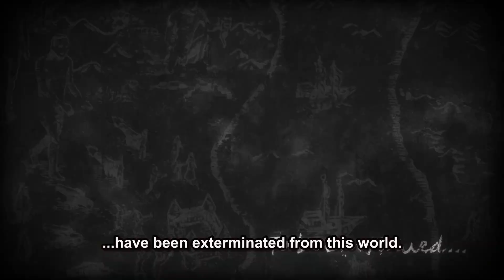Eren's Speech for the Eldians...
Shingeki no Kyojin: The Final Season Part 2
Attack on Titan - The Final Season Part 2